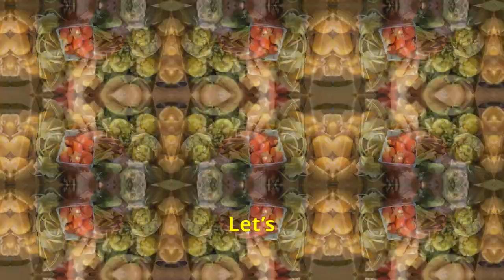Unlock the Secret to Youthful Skin with 7 Supercharged Anti-Aging Foods!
Eat these 7 anti-aging foods daily and watch your skin transform into a youthful glow!

Learn how incorporating these supercharged foods into your diet can combat the signs of aging and promote a more youthful appearance.

Watch now to unlock the secret to maintaining radiant skin from within!